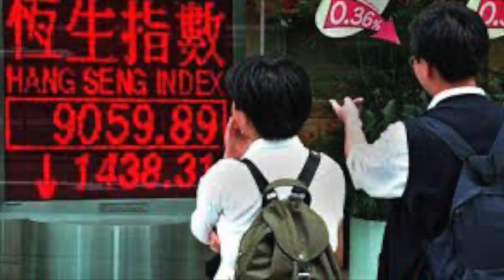GG Channel 試播開始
2021 年，一個魷魚遊戲瘋行全世界，呢個遊戲為我地展現 為類金錢或者生存，人性可以幾黑暗

不過香港人，重來都係生存遊戲既專家，我地英國統治下生存，我係中共統治下生存，我地經歷過73 87股災，89民運，金融風暴，03沙士，金融海嘯，14雨傘，都生存到，今次又會係點

GG Channel  一個全新 綜合 娛樂時事頻道 為你地 紀錄歷史，見証時代變遷

希望得到你地既支持

GG Channel
試播開始